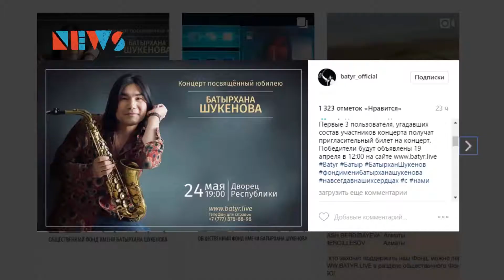Батырхан Шөкеновтың мерейтойлы кеші